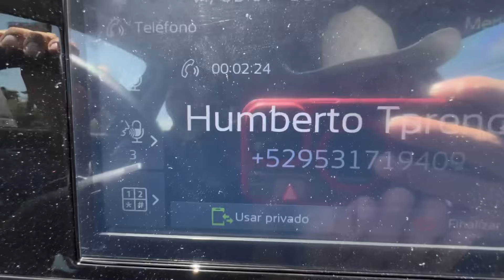El brotar del cacao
Oaxaca Parte 7/7.